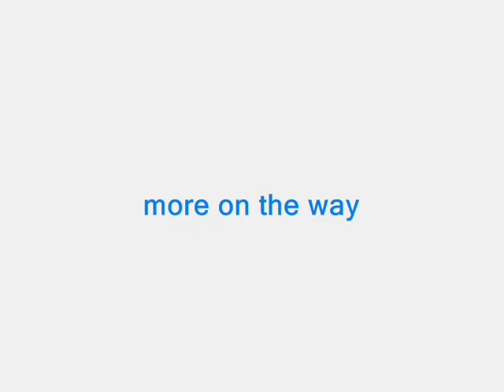Cute shih tzu puppy Honey barking to song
Honey in her little bed barking to song playing on TV

Horrible History's - Black Beard song lol